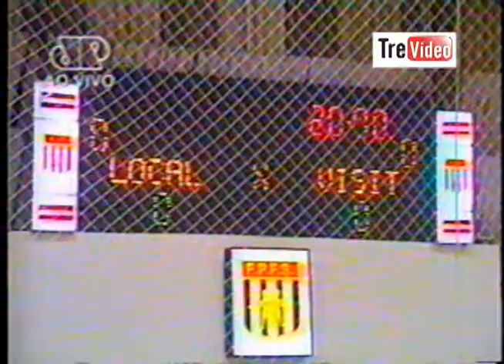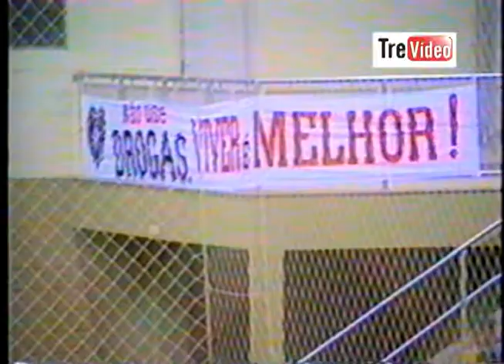1991 ETERNIT 8 X 7 SÃO JOÃO.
MAIS UMA BELA PARTIDA SO CLUBE SÃO JOÃO EM 1991.